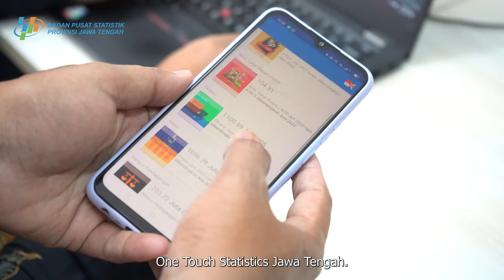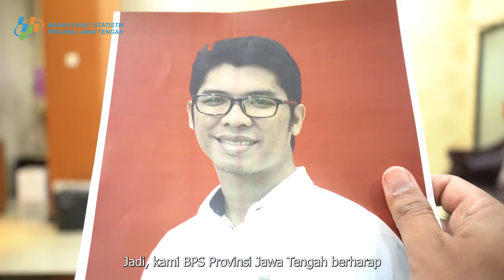INSAN STATISTIK TELADAN | HERMAWAN PRASETYO | PRANATA KOMPUTER AHLI MUDA | BPS PROVINSI JAWA TENGAH